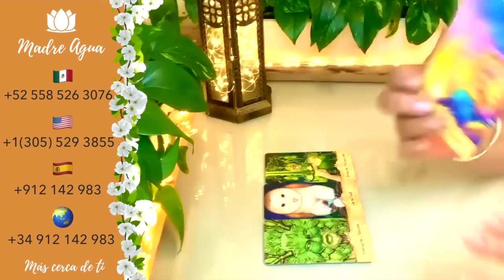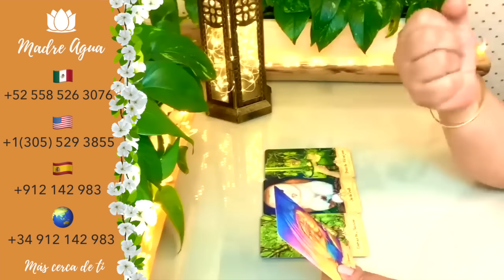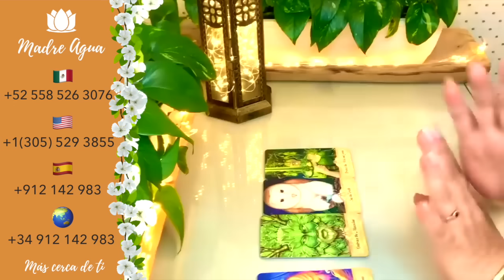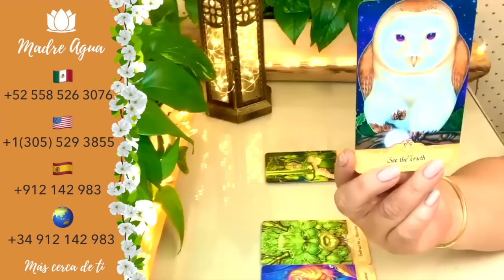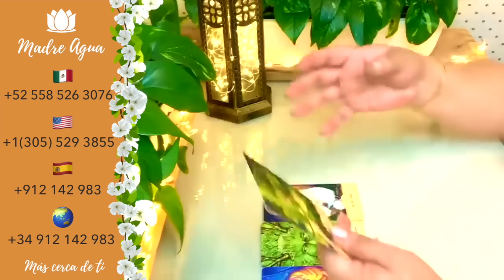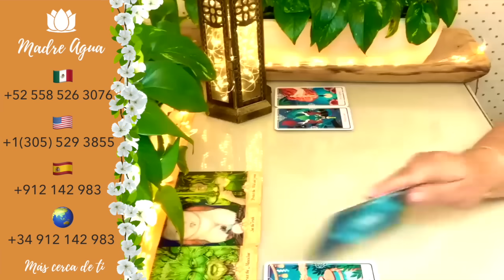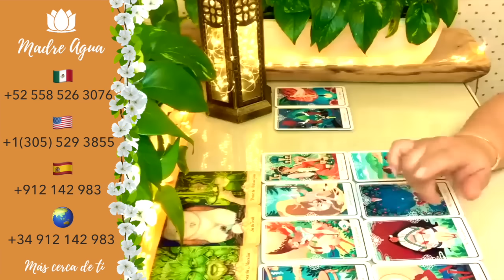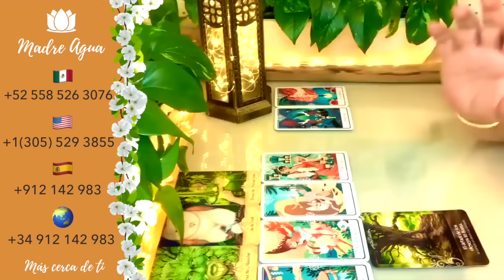🔮TAURO ♉️ NO PUEDE SOLTARTE Y TE BUSCA/ ALGUIEN TE MIRA CON AMOR ❤️HORÓSCOPO AMOR Y MÁS